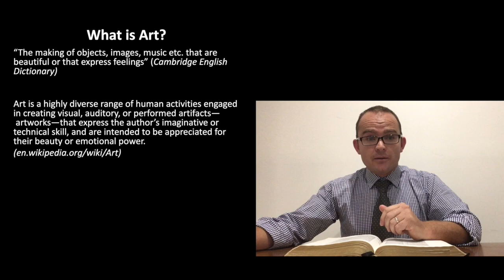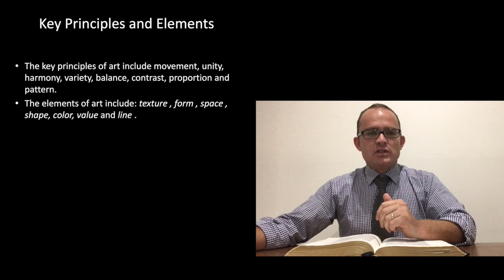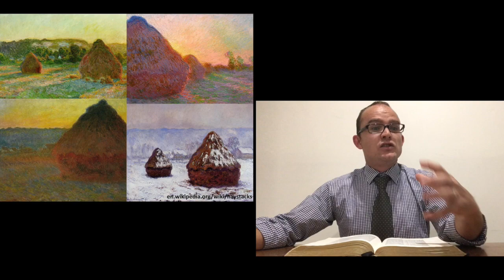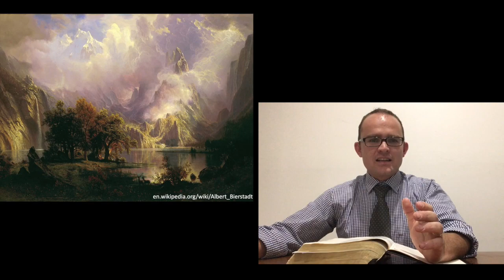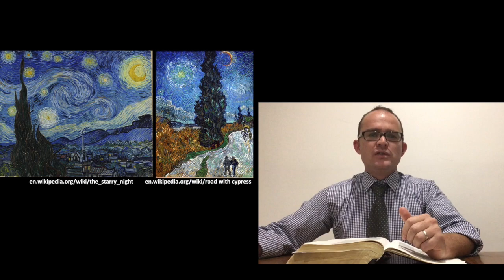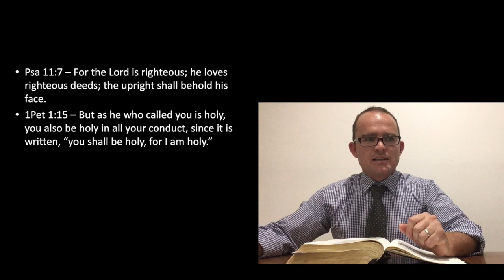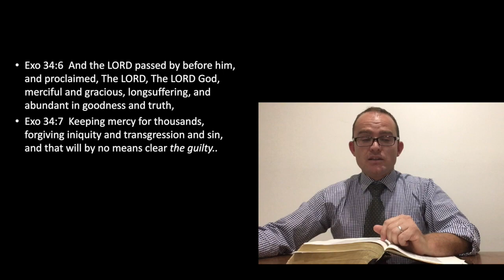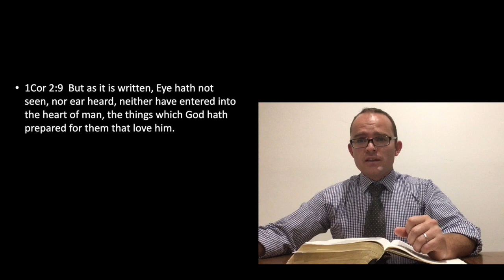The Art of Creation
L200419 Brighton Christadelphian Ecclesia Sunday night presentation for 19/04/2020

Marc Lucas looks at the concept of art in God's wonderful creation.

All recordings in this presentation are used with permission.